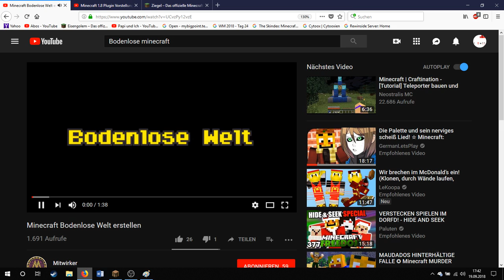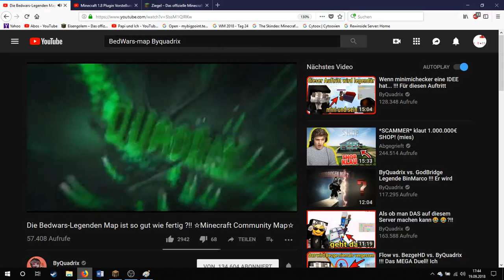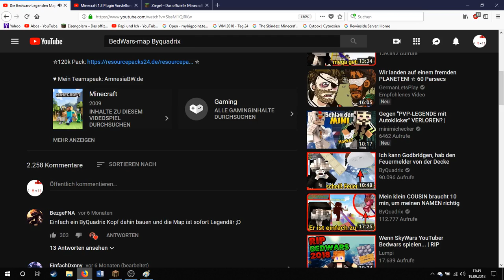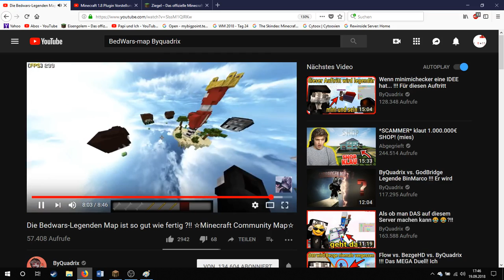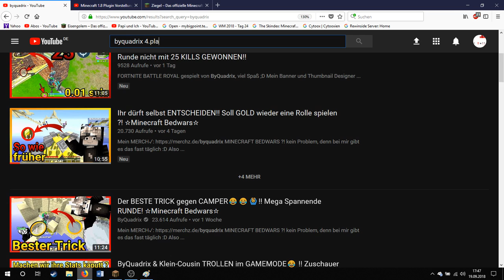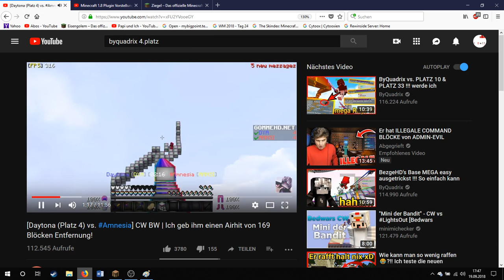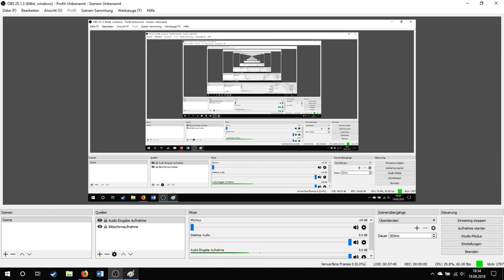BW Rewinside #9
Let´s stream Minecraft online!